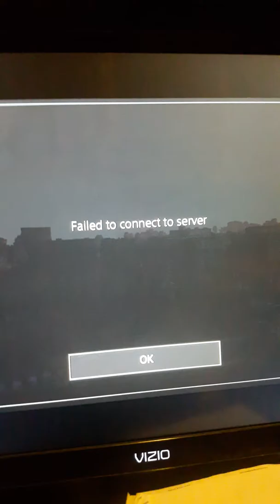H1Z1 plz work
Just trying to alert the develipers of a problem ive had